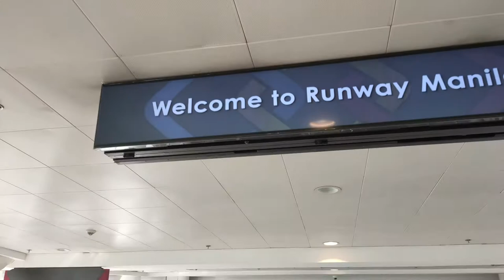Runway Manila, a modern bridge connecting Terminal 3 and Newport City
Runway Manila is an air-conditioned, multi-million-peso bridge connecting Newport City and the NAIA Terminal 3.
This 220-meter bridge has walkalators and shuttle service from 10 AM until 2:00 in the morning.
To access the bridge, elevators are situated at the back side of the Belmont hotel.

Blog Description

The easement of travel restrictions allows us now to go places. So, let us help revitalize our local tourism.

This segment of Project Hobby Teevee provides travel stories, travel guides, travel tips, how to do budget traveling, traveling by groups, dos and don'ts when visiting places, and many more.

Traveling is part of human existence. It brings us to a whole new experience, taking us on diverse adventures. It broadens our horizons and expands our understanding of the world.

St. Augustine once said, “The world is a book, and those who do not travel read only one page.”